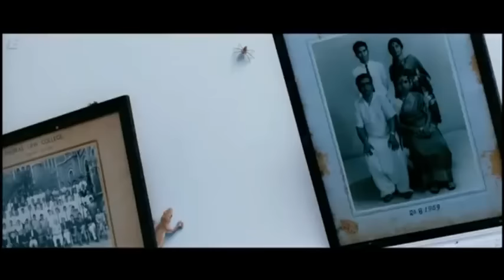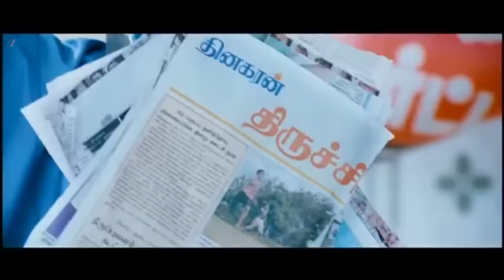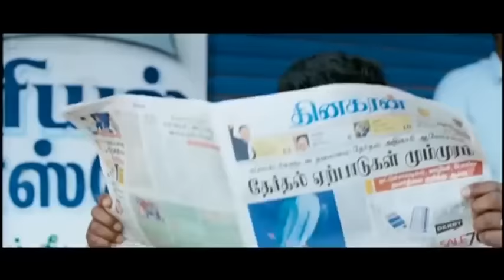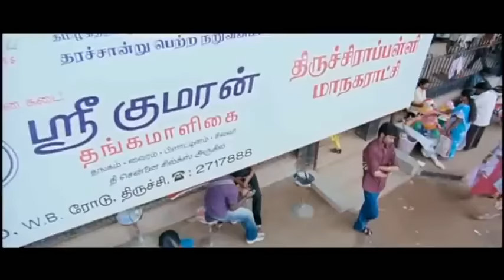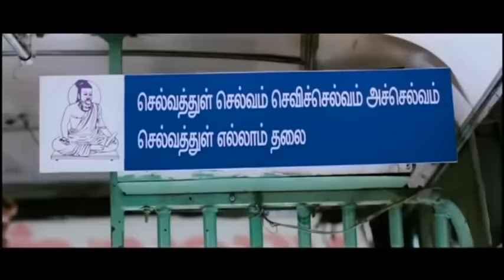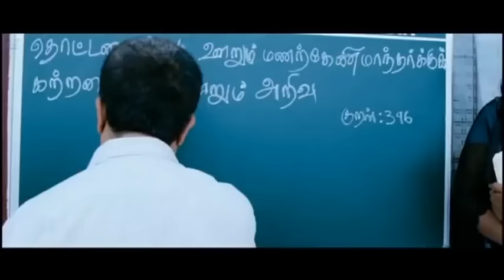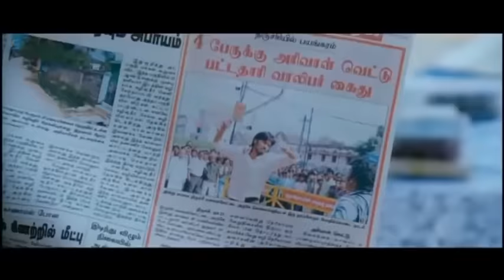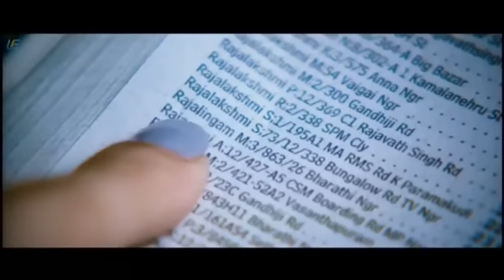Sinhala dubbed full movie සිංහලෙන් සඩකැවු සම්පූර්ණ චිත්‍රපටය